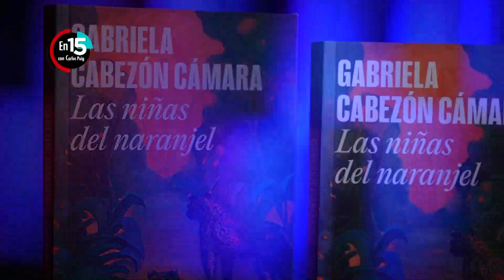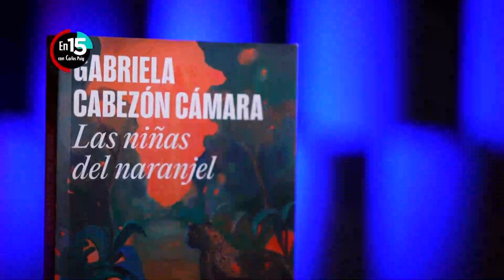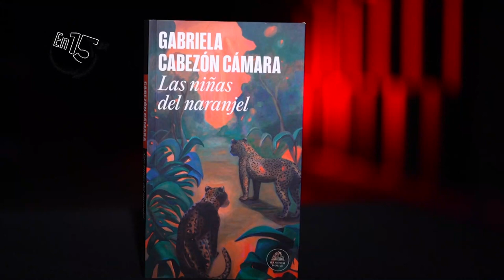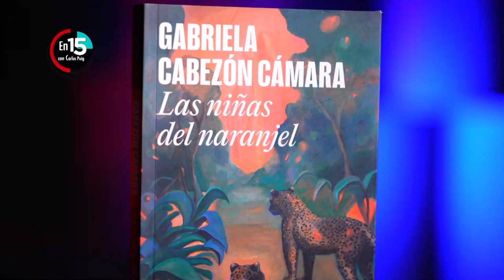Gabriela Cabezón Cámara, autora de "Las niñas del naranjel" | En 15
La  autora de "Las niñas del naranjel", Gabriela Cabezón Cámara, habla sobre el proceso de escribir este libro.